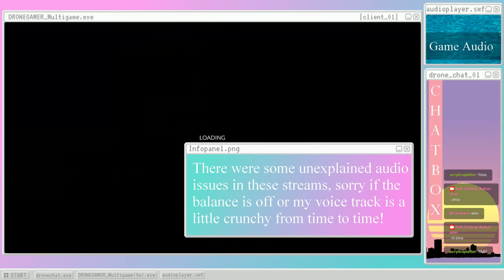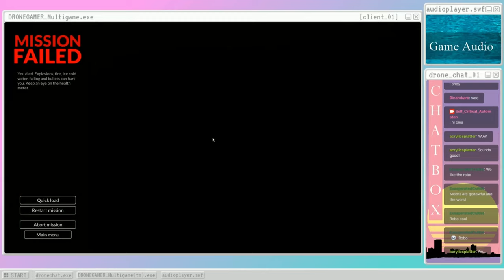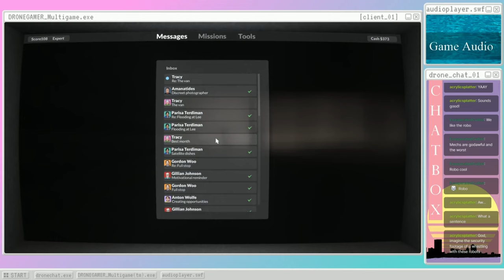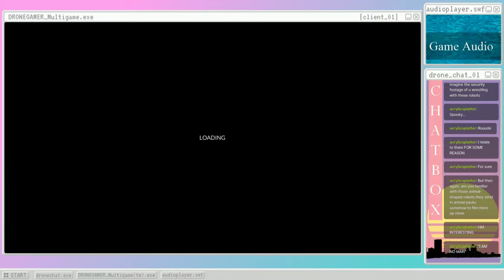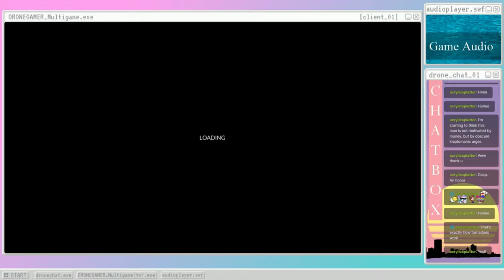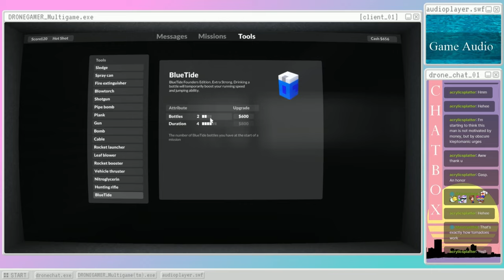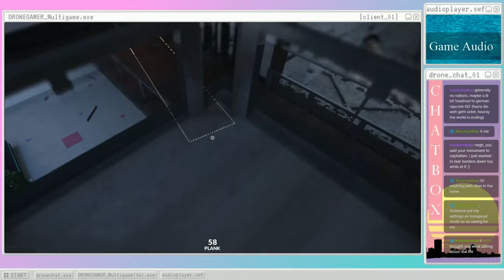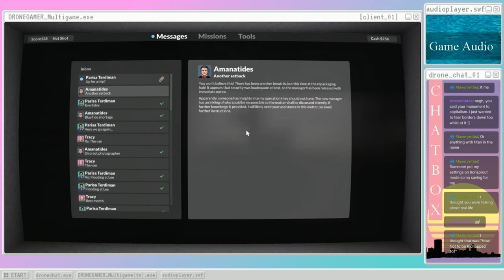Teardown (s08) It's Okay To Bully A Little Freak [Twitch Stream Archive]